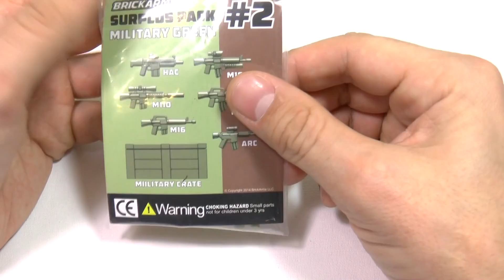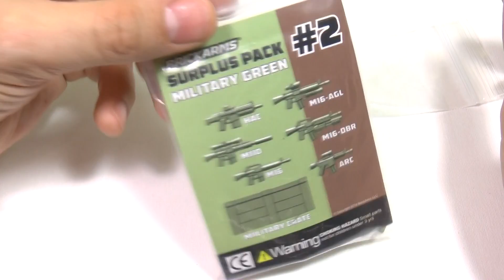ЛЕГО ОРУЖИЕ BrickArms surplus pack 2 Обзор [музей GameBrick]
Набор оружия BrickArms предоставлен фирмой nevabrick.ru